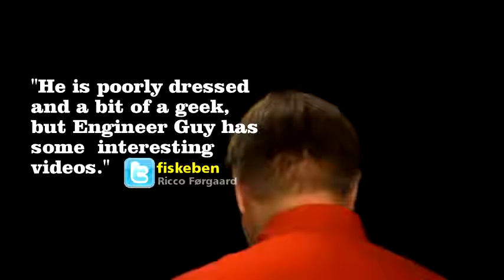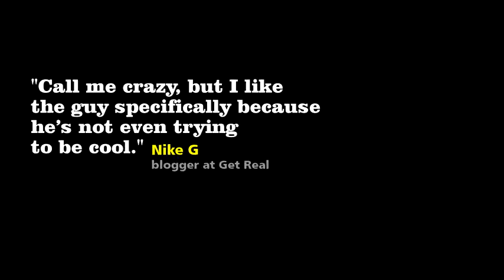Video for soon to be released videos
This video is used as a placeholder on the engineerguy website for videos that are just about the be released. In it Bill shares what some viewers have been saying about his videos.
Thanks !